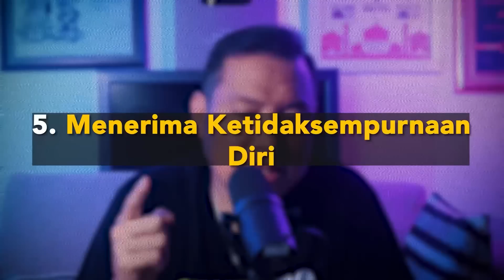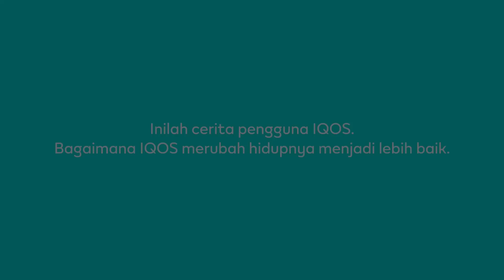Tidak Perlu Minta Maaf untuk 8 Hal ini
Produk ini tidak bebas risiko dan mengandung nikotin yang menyebabkan ketergantungan. Hanya diperuntukan bagi pengguna dewasa (18+)

Di channel ini kita akan membahas berbagai macam Aplikasi Penghasil uang, Tips Berhemat, Tips Mendapatkan Uang, Tips Finansial, Cara sukses dapat Dollar,  Apk Penghasil Saldo Dana, dll

Tips Sederhana. Sewaktu Anda Tidur Jangan Menonton Berita2 Buruk. Tapi dengarkan Cerita2 Positif seperti yang kita sediakan khusus di Membership ini.:

Channel ini Didirkan di 2010 dimulai dari Twitter, dan Youtube di 2013 bersama 3 Co-Founder : Chandra Putra Negara, Kuncoro Sugiharto & Edwin Martin Sugiharto
Dengan Harapan Bisa Memberikan Pendidikan Entrepreneur GRATIS, yang dulu hanya bisa dipatkan oleh Golongan Tertentu.
Pantau Terus Video Success Before 30
Semoga Menginspirasi